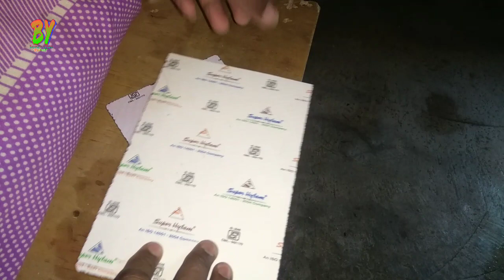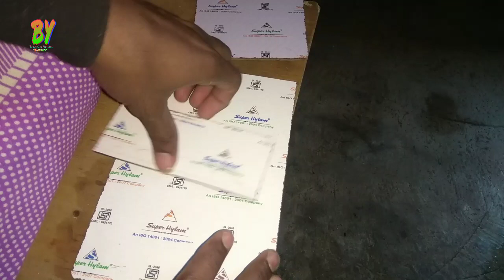Part 1 10 गोलाई 2 टक वाला फार्मा बनाएं घर पे |फार्मा बनाने के तरीके जाने |Sumit Pop Design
Online Pop Farma Buy Hello Friends
Pop Design = Kam Ho To Sampark Jarur Kare